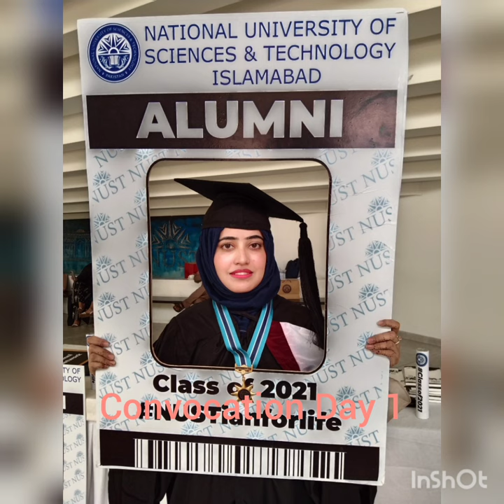NUST Convocation 2022 Day 1